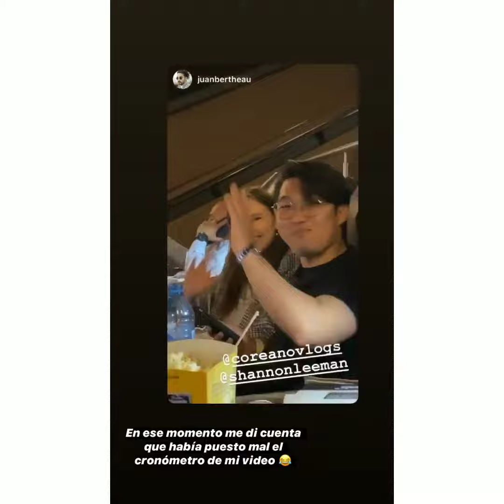COREANO EN LA PLAYA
CRISTIAN DE COREANO VLOGS EN LA PLAYA